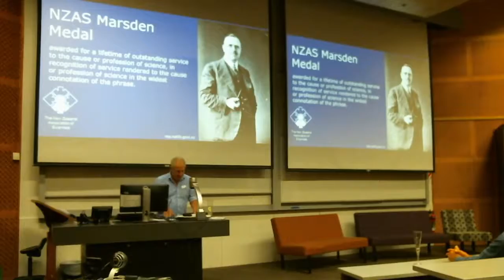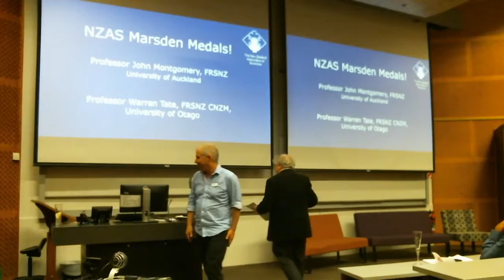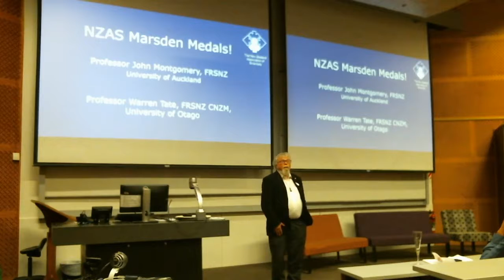2018 Marsden Medal - Prof Warren Tate (Joint)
New Zealand Association of Scientist Awards, 15 November 2018 at the University of Auckland